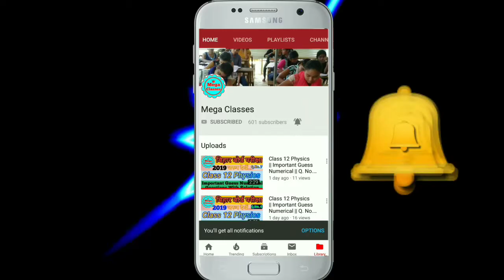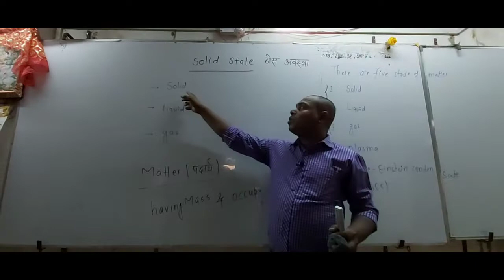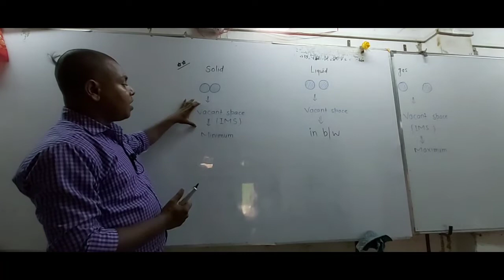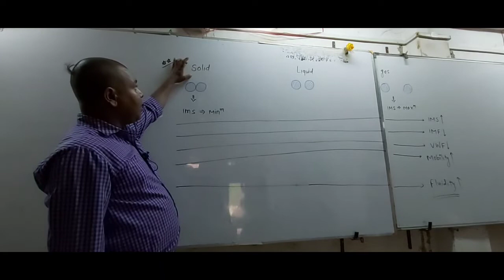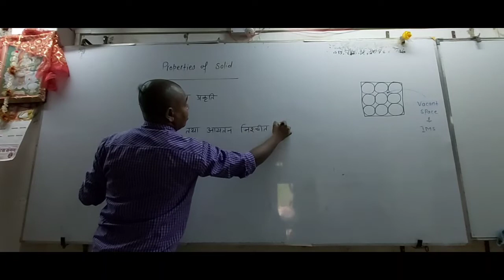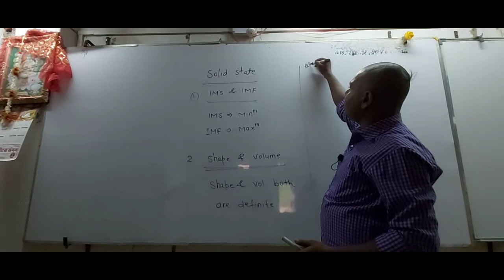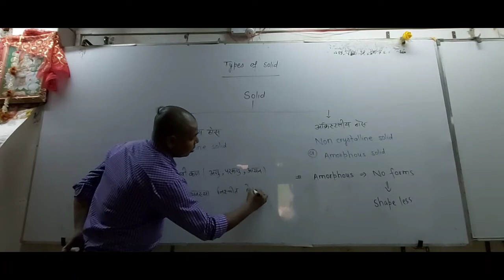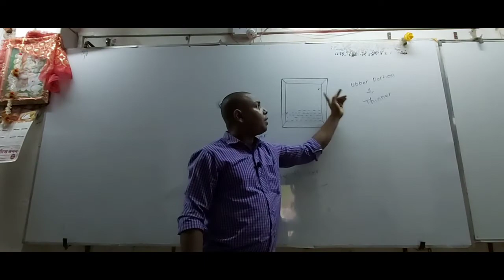Class 12 Chemistry// 1. Solid State // ठोस अवस्था //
Spark Chemistry Classes